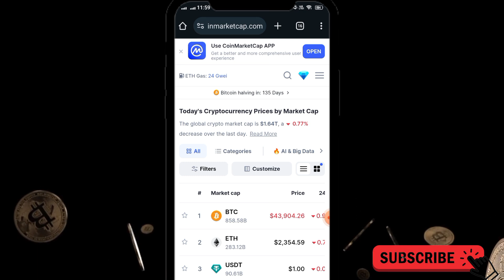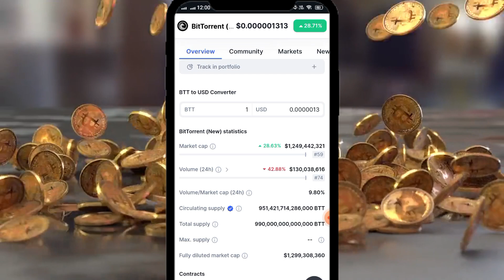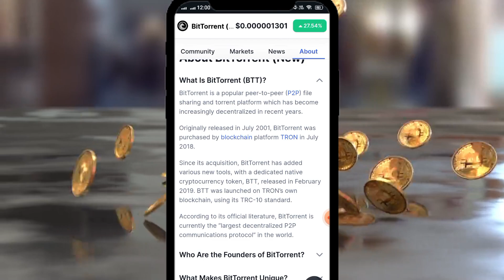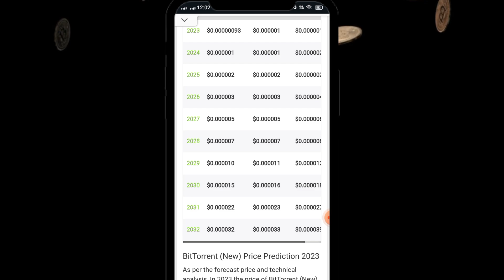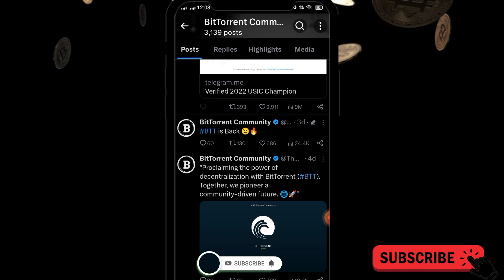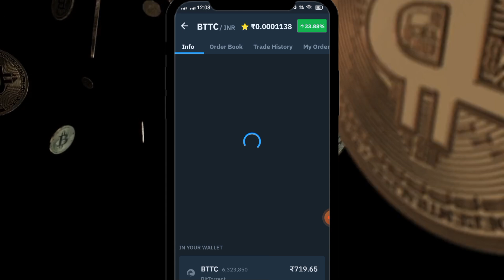bttc Price way to moon woof 🚀 | bttc बहुत जल्दी जाएगा 1 रुपए